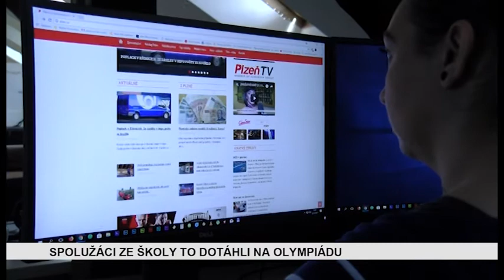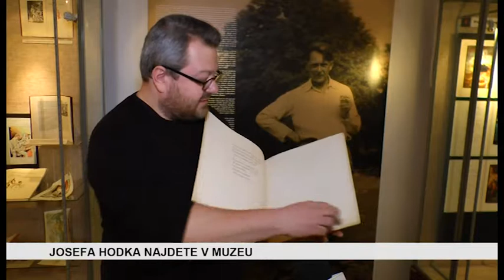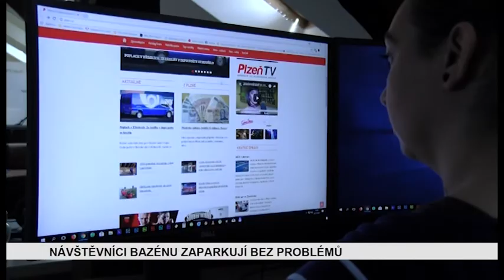ZPRÁVY PÁTEK 19. 1. 2018